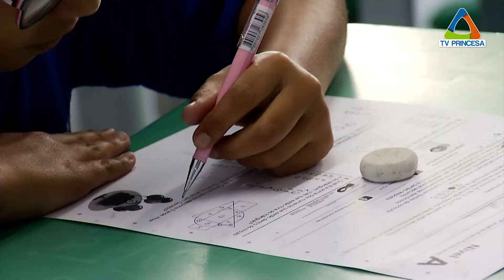(JC 30/10/18) Secretaria Municipal de Educação também aderiu à Obmep Nível “A”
A Obmep é realizada pelo Instituto de Matemática Pura e Aplicada, Sociedade Brasileira de Matemática Ministérios e da Educação e da Ciência, Tecnologia, Inovações e Comunicações. O resultado está previsto para o dia 21 de novembro.